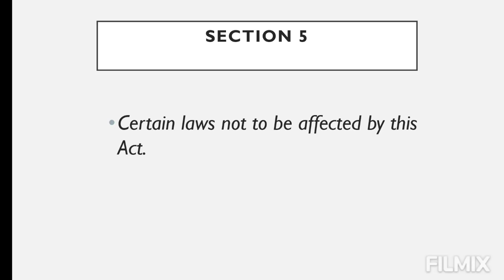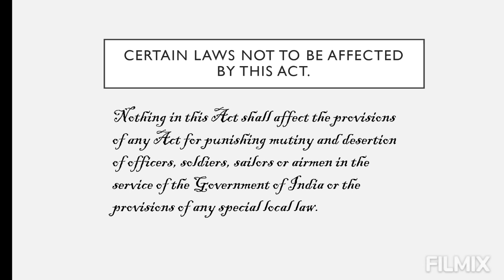Indian Penal Code | 𝙄𝙋𝘾 | 𝙨𝙚𝙘𝙩𝙞𝙤𝙣 5 | 𝔼𝕏ℙ𝕃𝔸ℕ𝔸𝕋𝕀𝕆ℕ